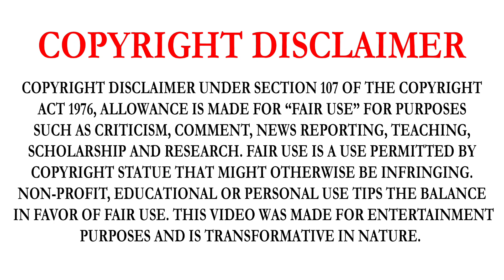HOW TO TRAIN YOUR DRAGON: THE HIDDEN WORLD (2019) | PART-1 | MOVIE EXPLAINED IN TAMIL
HOW TO TRAIN YOUR DRAGON: THE HIDDEN WORLD MOVIE DETAILS:
HOW TO TRAIN YOUR DRAGON: THE HIDDEN WORLD (ALSO KNOWN AS HOW TO TRAIN YOUR DRAGON 3) IS A 2019 AMERICAN COMPUTER-ANIMATED ACTION FANTASY FILM LOOSELY BASED ON THE BOOK SERIES BY CRESSIDA COWELL. PRODUCED BY DREAMWORKS ANIMATION AND DISTRIBUTED BY UNIVERSAL PICTURES, IT IS THE SEQUEL TO HOW TO TRAIN YOUR DRAGON 2 (2014) AND THE THIRD AND FINAL INSTALLMENT IN THE HOW TO TRAIN YOUR DRAGON TRILOGY.[4] WRITTEN AND DIRECTED BY DEAN DEBLOIS, THE FILM STARS THE VOICES OF JAY BARUCHEL, AMERICA FERRERA, CATE BLANCHETT, CRAIG FERGUSON, AND F. MURRAY ABRAHAM. THE FILM FOLLOWS HICCUP AS HE SEEKS A DRAGON UTOPIA KNOWN AS "THE HIDDEN WORLD" WHILE COMING TO TERMS WITH TOOTHLESS' NEW BOND WITH A FEMALE FURY, AS THEY DEAL WITH THE THREAT OF A RUTHLESS DRAGON HUNTER NAMED GRIMMEL THE GRISLY.